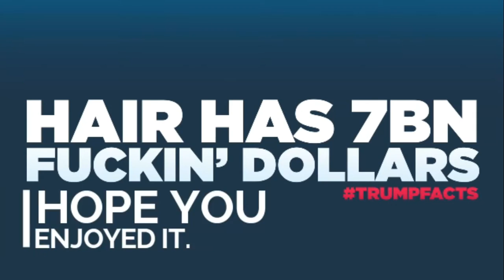Donald trump ||Trump Facts || Animation || cosmic